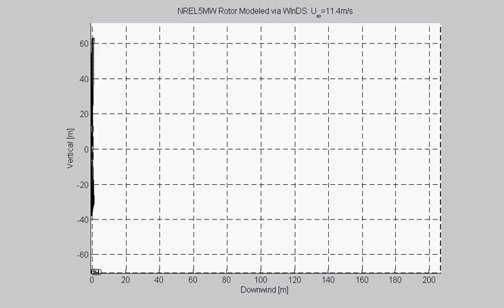Simulated wake evolution of the NREL 5MW wind turbine rotor (side view)